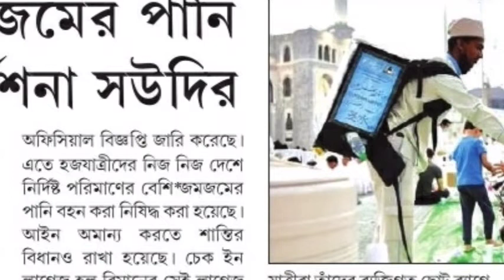হজ ২০২২/ অাল্লাহু অাকবর ধ্বনিতে মুখরিত মক্কা মদিনা/ Haj 2022/খরচ বেড়ে ডাবল /Ms Bangla News